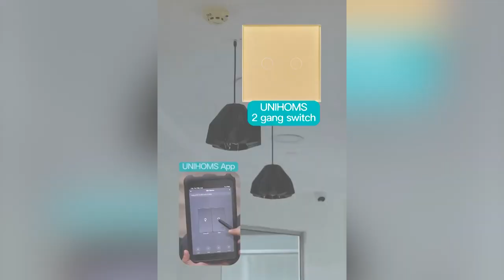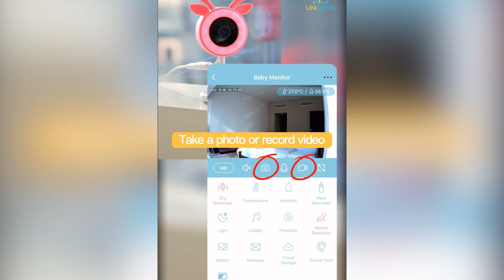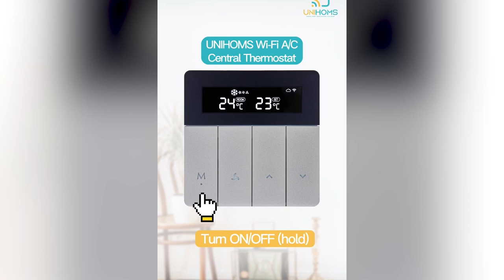Mr Mazen Bakkour Owner of Unihoms